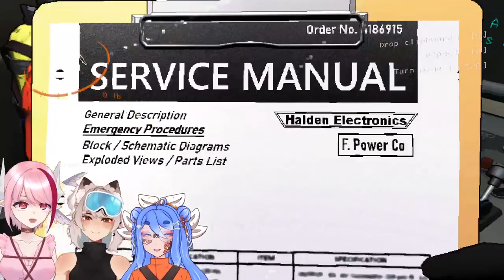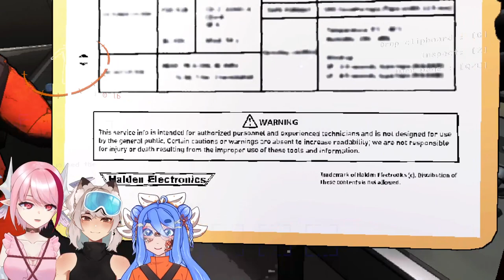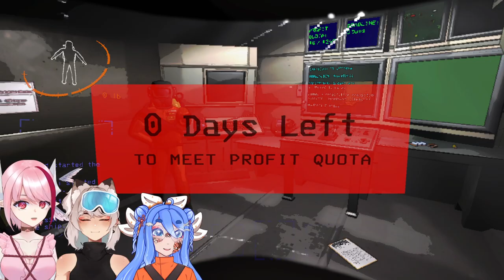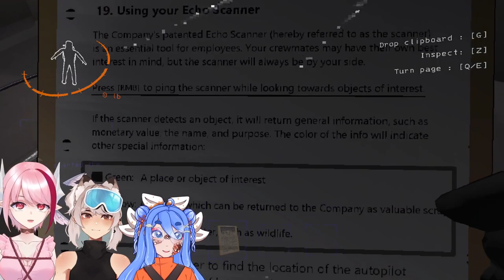🌸 Lethal Company FIRST time - With Lucks Shi & BoredArts 🌸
I post my schedules, updates and other things on there!

 sakae, envtuber, sakaevt, lethal company, first time